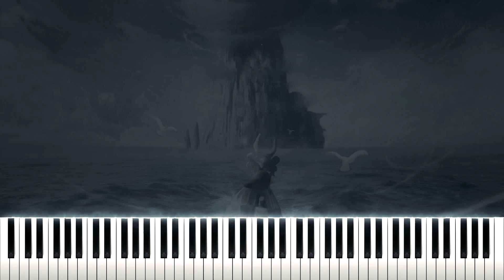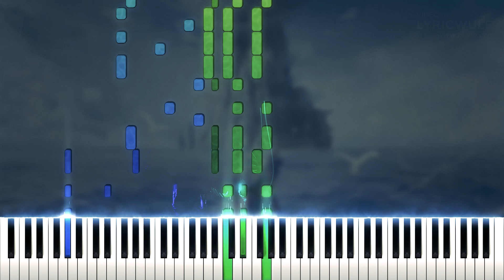Wind Waker - Dragon Roost Island (LyricWulf Piano Arr.)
✨Amazing thumbnail art by Stormful and beautiful background art by Orioto. Go check them out!

🎼 Don't forget to checkout the live streams where arrangements like these are made!